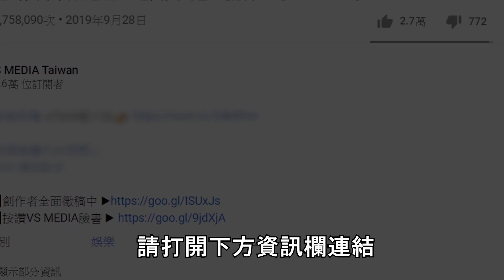怎麼用一句話形容淡江大學？淡大學生：「猴子很多塊陶！」｜VS MEDIAｘ@MeteorTW